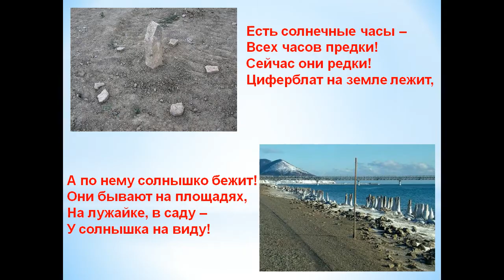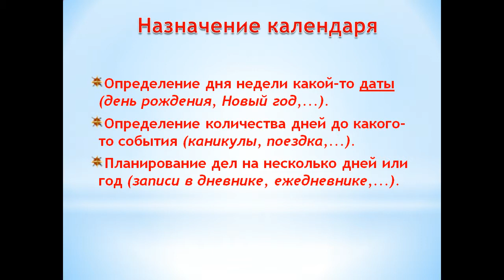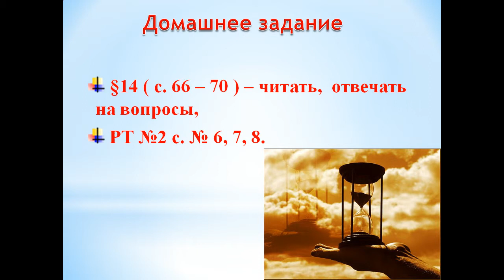время и числовая информация 2 класс презентация